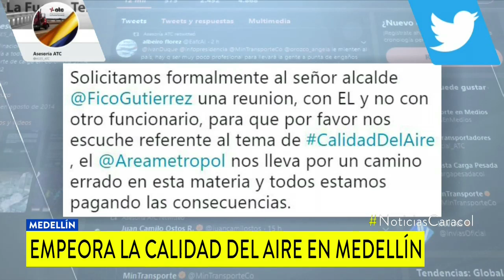¿Nubes o contaminación? El dilema que enfrenta autoridades y habitantes en el Valle de Aburrá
Aunque los primeros aseguran que el panorama se debe a un fenómeno de baja nubosidad, para algunos ciudadanos es la mala calidad del aire.